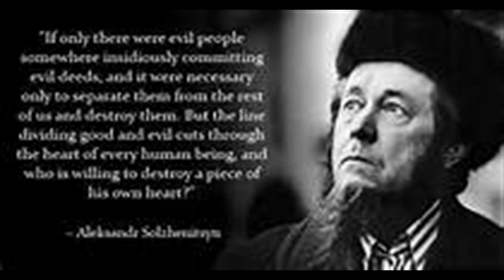Simple Song Of Freedom - Bobby Darin (Video)